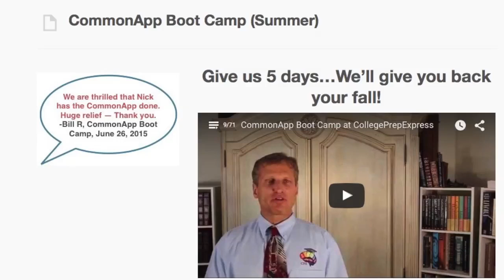Done with My CommonApp, 7-31-15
This video is about Done with My CommonApp, 7-31-15